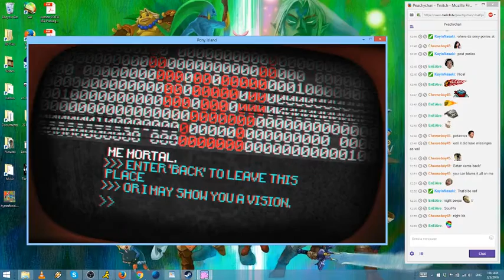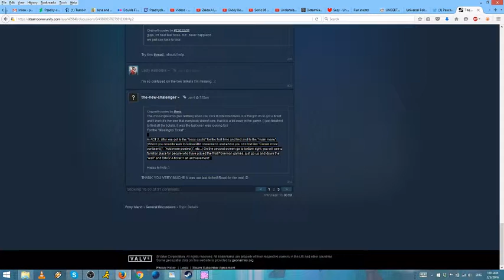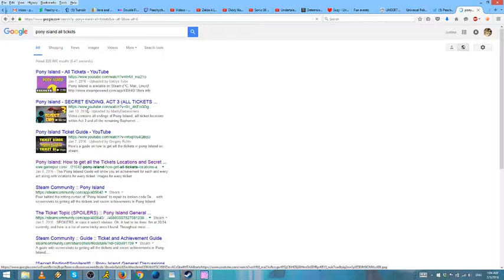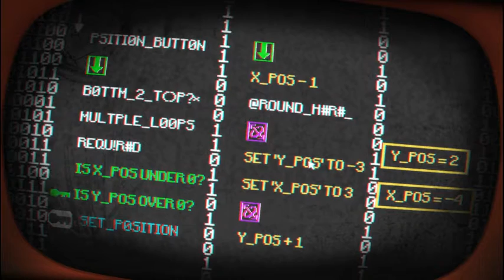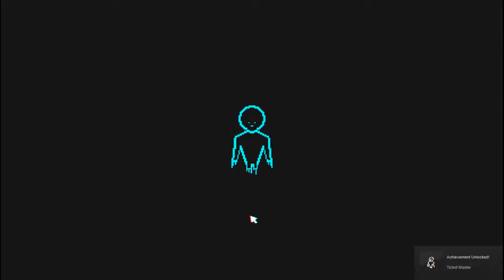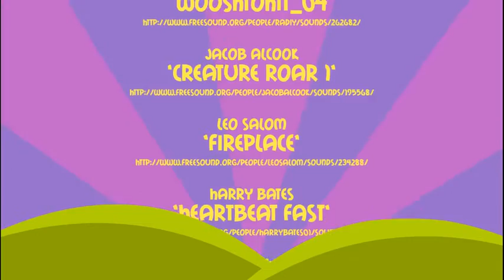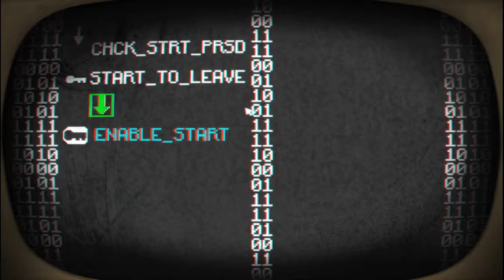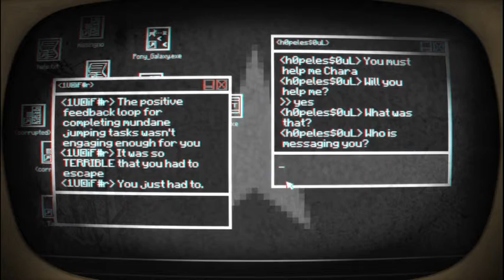Stream 02/05/2016 Part 4 - Pony Island Part 8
We find all the tickets, and witness the secret ending! Part 4.